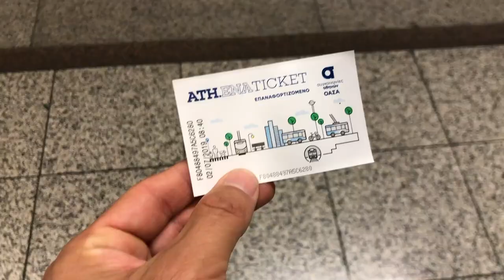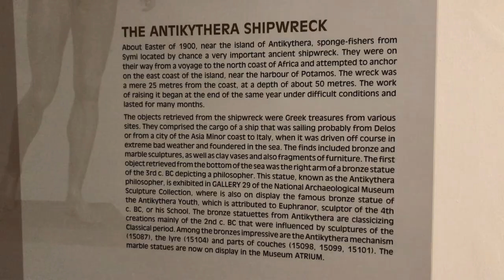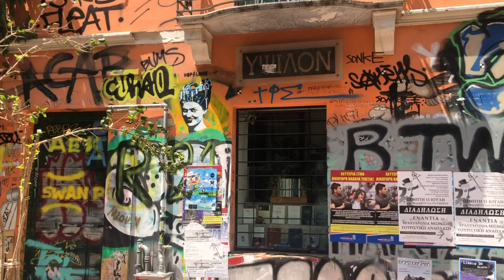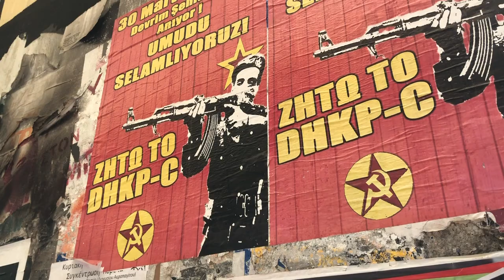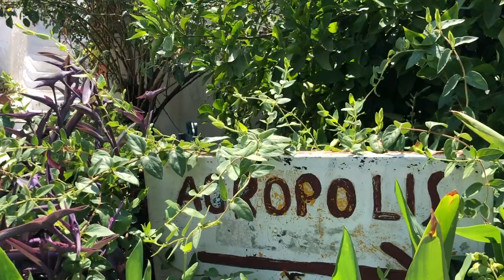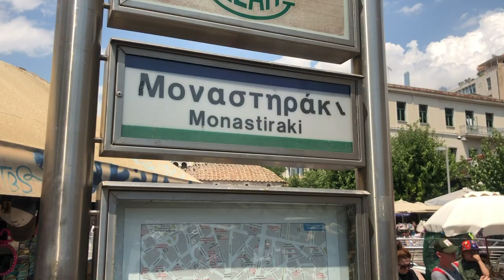Discover Athens in 2 days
Check out my Athens vlog, in which I show you what to see and do in Athens in 2 days. Explore Athens with me!